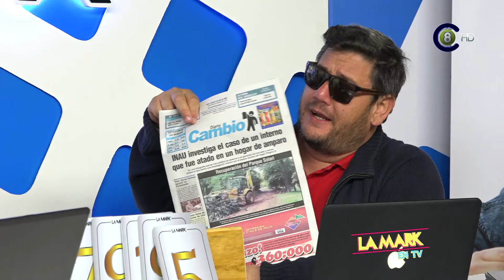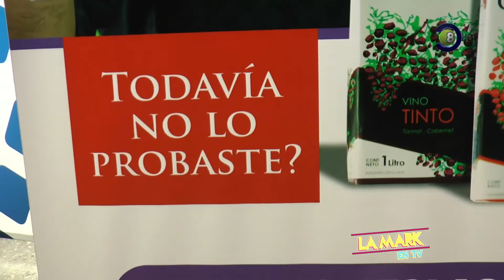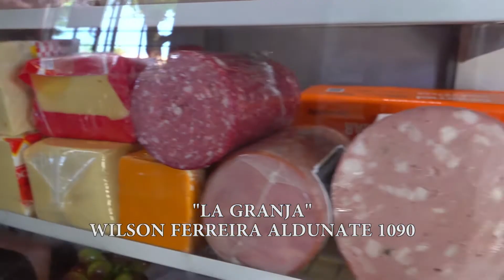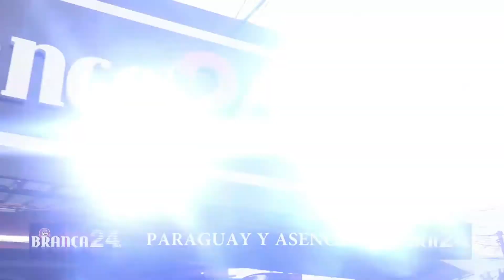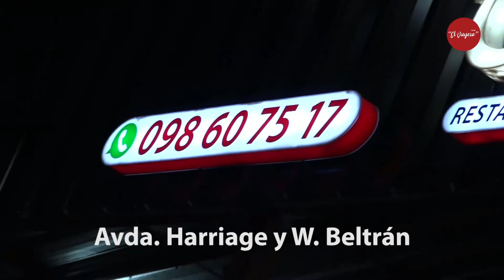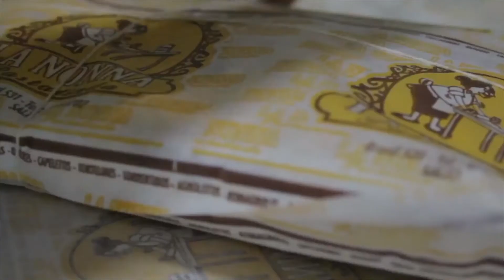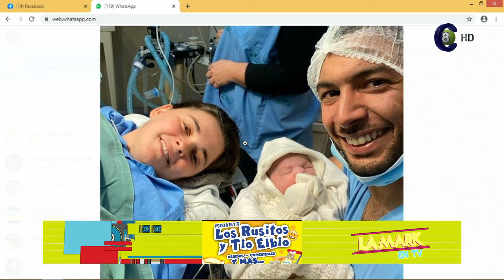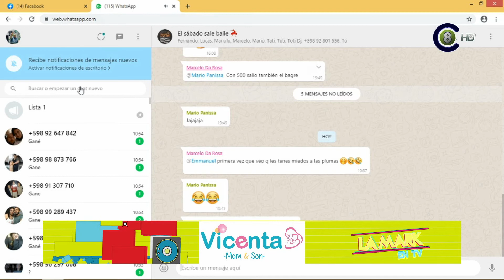La Mark TV - 03-07-20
Programa La Mark en TV correspondiente al 03-07-20. Con buena energía, humor y mucha comunicación, Emmanuel Bourdin y Mario Panissa en vivo. Con regalos, música, información, cocina en vivo con Agustín de Paula. Sumate a la Mark en TV cada mañana, y arranca el día con una sonrisa. De 10:00 a 11:00 de lunes a viernes por la pantalla de Canal 8 HD, en las dos señales de AIRE (Canal 8.1 Digital TDA HD y canal 8 análogo), en Cable Visión Salto (Canal 120 Full HD y Canal 5 análogo) y desde la WEB
Reiteraciones en Canal 5 HD de Cable Visión Salto: Lunes y Viernes 14:30 Hs. Martes Miércoles y Jueves 17:00 y 22:00 Hs.